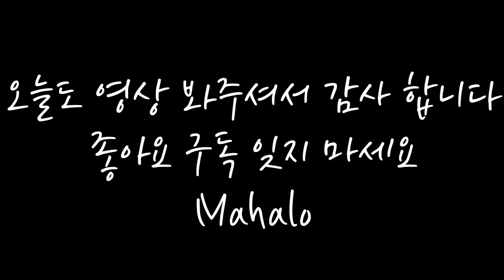[ENG]화알못 남편 더빙 메이크업 듀토리얼|화장 전후의 심각성|파우더 화장품 모름|커플남친부부챌린지HUSBAND DOES MY MAKEUP CHALLENGE| tutorial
안녕하세요 애나&매튜입니다
이번에는 화알못 남편이 직접 저에게 메이크업을 해주고 또 영상 더빙도 하였습니다.
꿀잼 보장합니다
이번 영상도 잼있게 봐주시구요
좋아요 구독은 저에게 힘이 됩니다
꾸욱 누르시는거 잊지마세요 감사합니다 ~~!

애나의 하와이 실시간 일상이 궁금하시다면 인스타 꼬우~